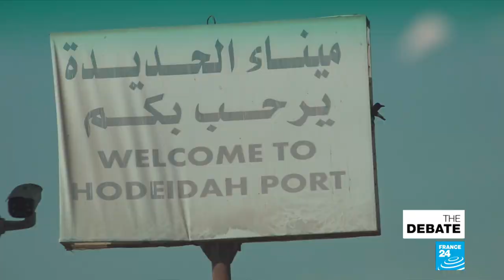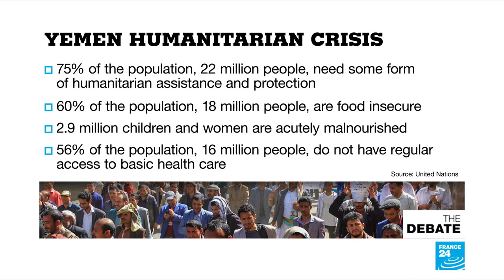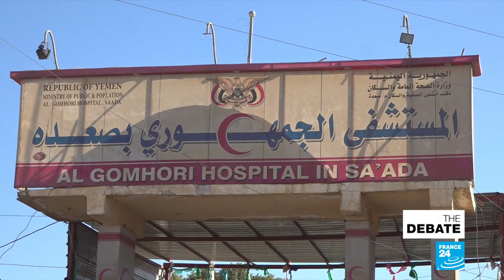Inside Yemens Civil War: How to make a truce work in Huthi-held Hodeida